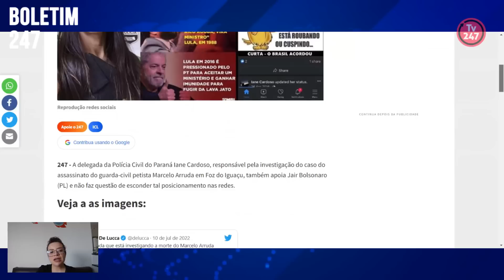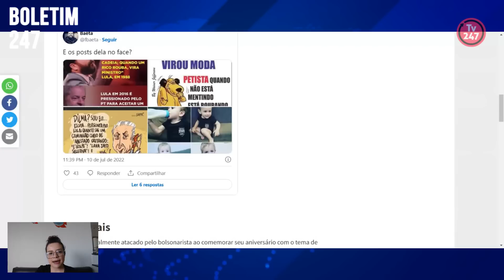Delegada que investiga assassinato de Arruda atacou Lula e Dilma nas redes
A jornalista Laís Gouveia informa neste boletim que a delegada da Polícia Civil do Paraná Iane Cardoso mostra seu ódio ao PT nas redes de forma recorrente. Ela é a delegada que investiga a morte de Marcelo Arruda por um extremista bolsonarista.